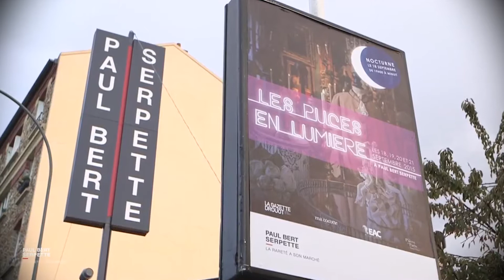Portrait de Jean-Cyrille Boutmy - Président de Studyrama et de Paul Bert Serpette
Il est passionné par les antiquités et les monuments historiques et collectionne les objets historiques et les arts décoratifs. Jean-Cyrille Bourmy est président de Studyrama, président de la Société des Cendres et, depuis 2014, président de Paul Bert Serpette... Un haut lieu de Saint-Ouen qui a pour devise : "la rareté a son marché".